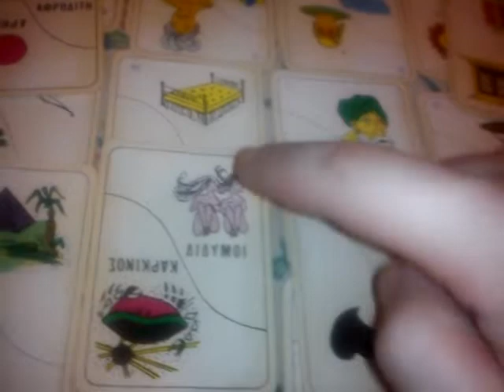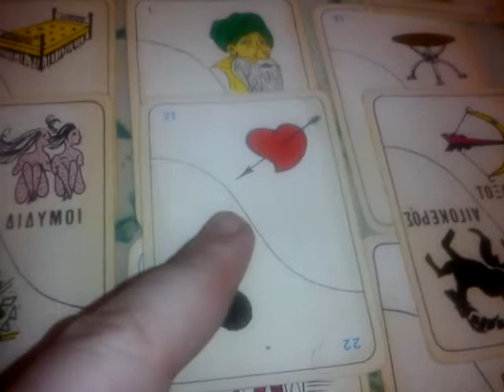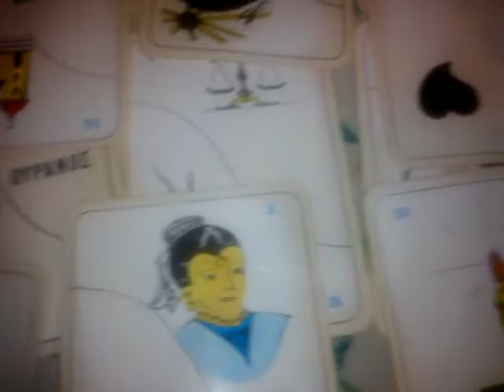PART.1.WITH LOTS OF LOVE FOR MY LOVABLE FRIEND HUGH JACKMAN!!! ❤ 💖🌹🌹🌹🌈 🍷🏹